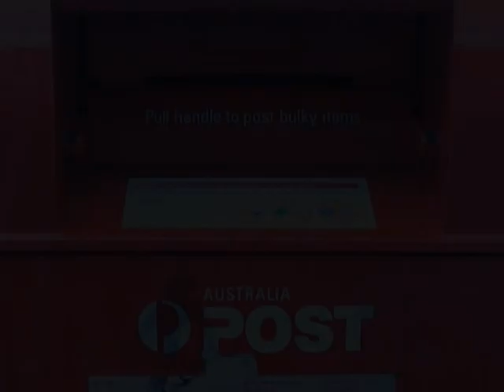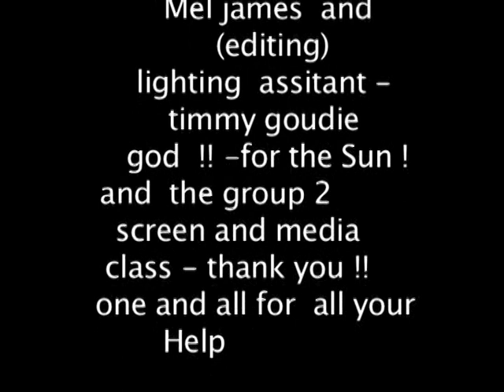The box -by mel james and kate booth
A crazy Pycho Uncle sends His neice A Box what is in The box -What is the Gift . What is in The Box .?